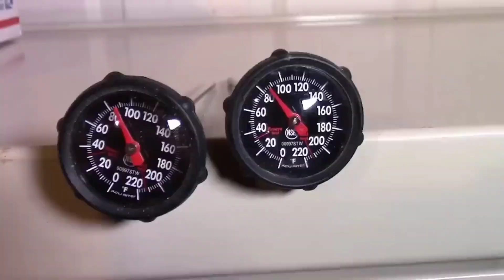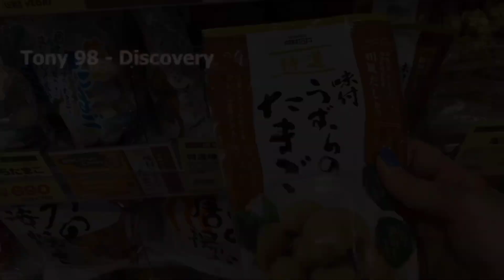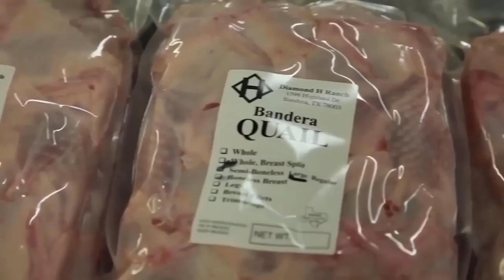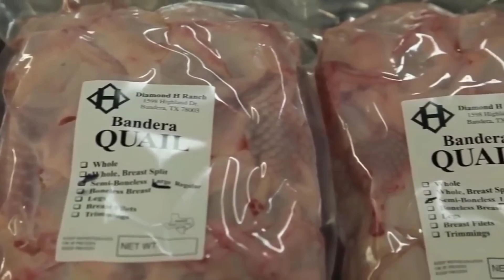Hundred of Millions of Quails for Eggs and Food l Quails Farming l Amazing Factory of Quails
Quail Farming for Eggs and Food.